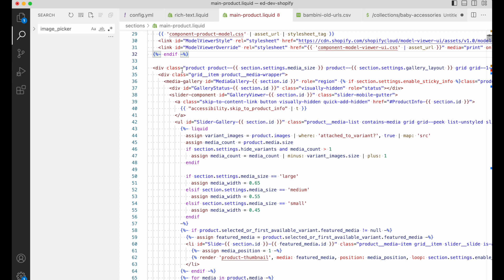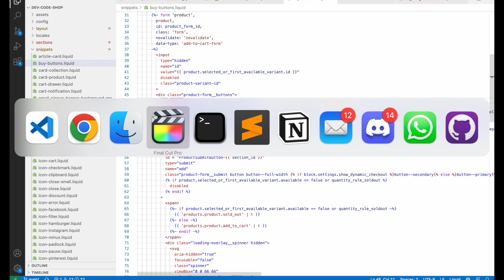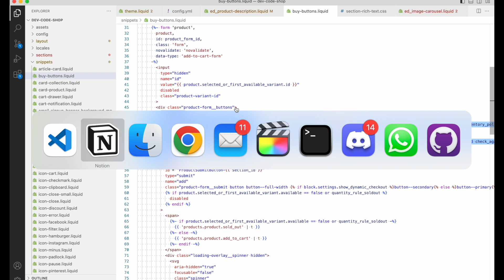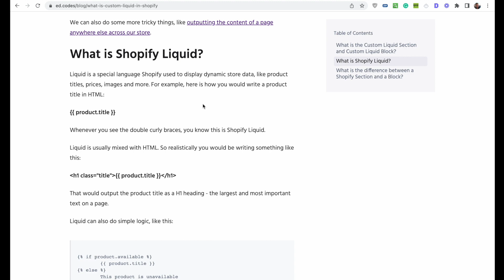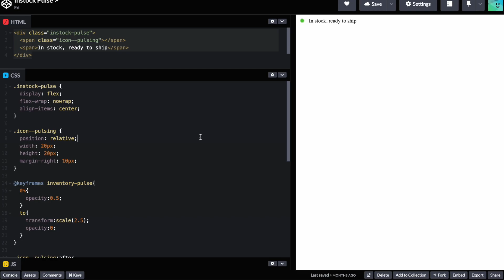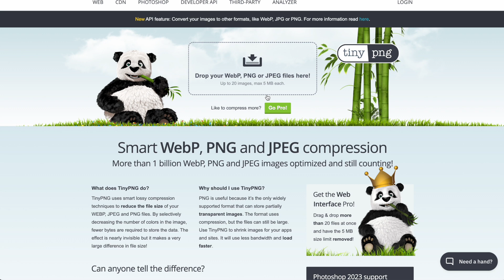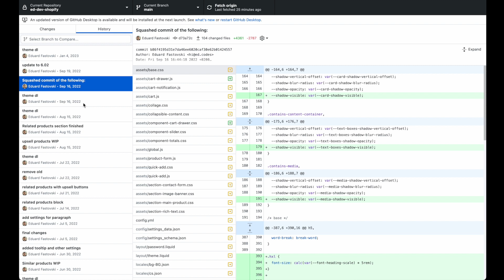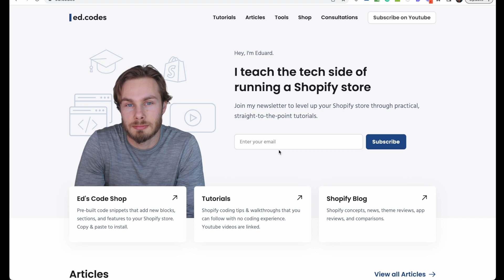Free Tools I use for Shopify Work (for store owners & developers)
Here are the tools & software that I use in my daily work. I use other stuff too but these are the bread and butter.
Even if you're not a developer, you can try these out and see how they work.

8. Out of the Sandbox

📢 STAY UPDATED

Want to see my latest tips, tutorials, and code add-ons? Youtube won’t always show you.

Hey! My name is Eduard.
I teach the tech side of starting and running a Shopify store.
I'm a professional web developer, but my goal is to make Shopify easy with simple and straight-to-the-point videos.

Join "Shopify DIY" on Discord
Chat with me and other store owners and developers:

🛠 CODE SHOP

Pre-built sections & features for Shopify 2.0 themes, often replacing the need for apps. Copy and paste the code into your theme.

👍 MY FAVOURITE APPS & THEMES

⏭ CHAPTERS

00:00 Intro
00:31 Code Editors
04:17 Notion (note-taking and todo)
06:04 ChatGPT
08:32 Codepen
09:52 Image Editing
10:40 Image Compression
12:03 Github Desktop
13:50 Preferred themes for development
15:52 Outro